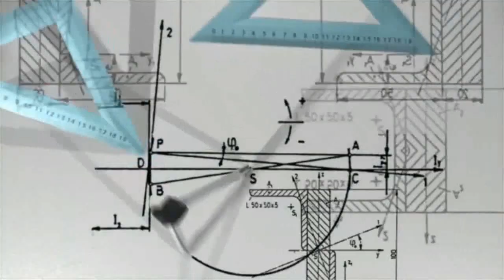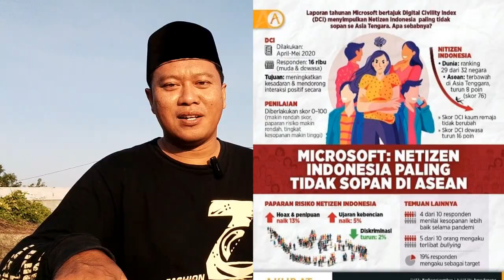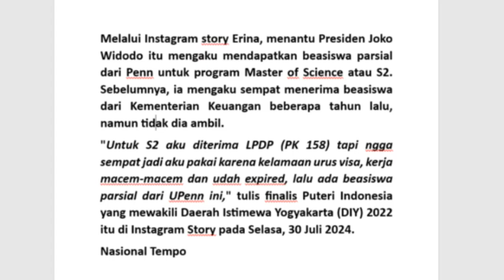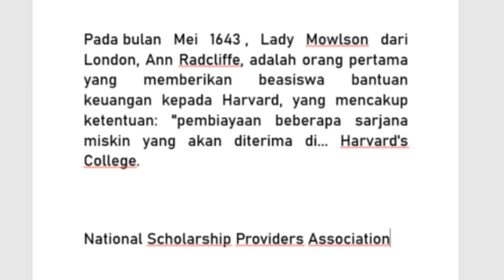Jumpa Hamzah Eps 373 | INILAH PENGAKUAN ERINA GUDONO TENTANG BEASISWA TAK MAU UANG NEGARA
erina gudono istri dari kaesang pangarep alias menantu presiden jokowi ramai menjadi perbincangan setelah mendapat beasiswa dari universitas top di amerika serikat.